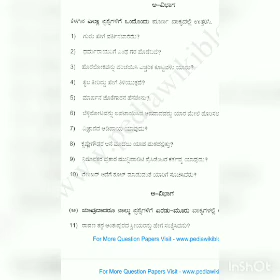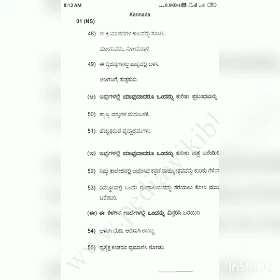2nd PUC Kannada question paper with answer - March 2018 -Dr Lakshmi G Prasad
ದ್ವಿತೀಯ ಪಿಯುಸಿ ಕನ್ನಡ ಪ್ರಶ್ನೆ ಪತ್ರಿಕೆ ಸಂಕ್ಷಿಪ್ತ ಉತ್ತರದೊಂದಿಗೆ ಮಾರ್ಚ್- 2018